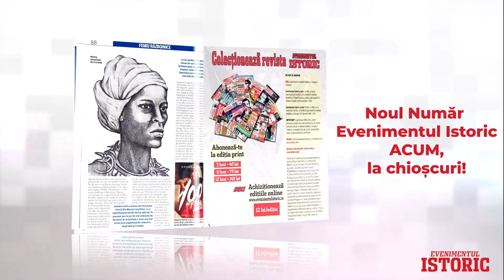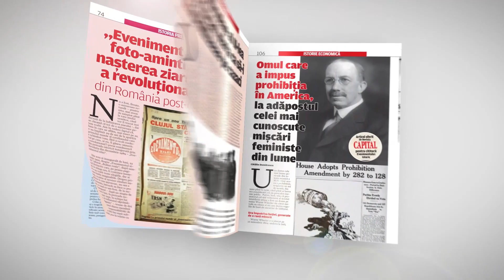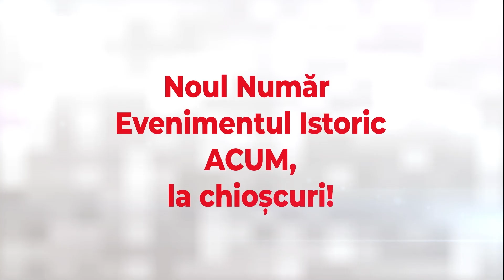Medicul FIorin Chirculescu: "Pandemia nu s-a transformat în binele pe care ni l-am dorit"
"Un foarte mare prozator", cum îl descrie Mirel Curea, gazda emisiunii "Dosare de presă", Florin Chirculescu lucrează în prezent la un roman despre Eminescu și progresism. O temă inspirată de pandemie, în fața căreia a luptat în prima linie ca medic, la Spitalul Universitar de Urgență. Spirit lucid, se teme că oamenii nu au înțeles cu adevărat lecțiile pandemiei de Covid-19, eveniment care are loc o dată la un secol.

Pasionat de marea literatură, Florin Chirculescu regretă că omenirea tratează superficial marele prag reprezentat de pandemie. Cu toată că trăim într-o eră în care "s-a democratizat cunoașterea", în care
"avem trufia de a ne considera superiori oamenilor din secolul 16", totuși noi "nu inventăm nimic".

Din punctul său de vedere, o mare problemă a lumii actuale este: care sunt efectele progresului? Admite că "miștocăreala face parte din noi", din ADN-ul românului, iar bunul simț e mai greu de deprins.

"În momentul în care te-ai apucat de un pacient, ăla e al tău"

În plan profesional, crede că "e înscris în codul profesiei medicale să ai grijă de om la necaz". De aceea are mare grijă la relația cu pacienții săi astfel încât "să nu îi mai cadă cerul moral în cap unui om deja căzut de o boală".

Este recunoscător că a deprins tainele meseriei de chirurg de la o echipă formidabilă de la Spitalul Cantacuzino sau de la medicii spitalului CFR2. Este convins că dacă un medic nu lucrează minimum 80 de ore pe săptămână, ar fi mai bine să se apuce de altceva. A fost medic pe navă, iar primul său caz și-l aduce aminte perfect. "În Anglia ne-am dus prima dată. Aveam un pacient pe vapor, l-am dus la celebrul St. Thomas, cu teama ca nu care cumva să mă fac de râs că sunt român. Înainte de '89 era un fel de complex cu Occidentul", își amintește el.

"În spitale a fost un dezastru, ca la Stalingrad"

Crede că medicii români au o bună pregătire, dar în România totul "funcționează într-o magmă". Este un adept al liberalismului clasic și crede într-o societate clădită pe  "principii liberale, dar sănătoase, cu două accente: educație și sănătate. Fără educație, vei avea o țară șchioapă și ușor manipulabilă".

Pandemia l-a marcat la propriu, căci "era jale, se prăbușeau secțiile pe noi. În spitale a fost dezastru, pe culoare era ca la Stalingrad". Controversa măștii de protecție și a vaccinării anti-Covid i-a ridicat o altă întrebare: când se termină libertatea mea raportat la ceilalți? Dacă ne supunem ne pierdem libertățile?
"Eu speram că pandemia va zdruncina niște lucruri imorale. Nu s-a transformat în binele pe care ni l-am dorit noi. Au fost niște minciuni care s-au vehiculat. Acum are loc o învrăjbire", conchide Florin Chirculescu.